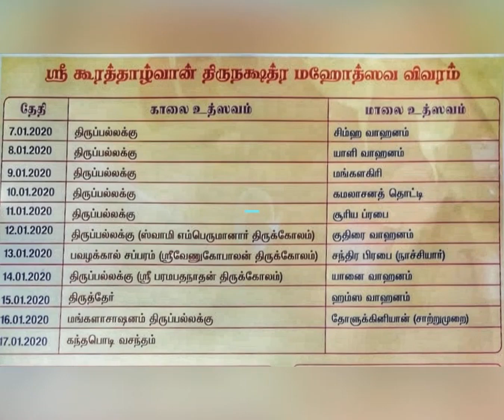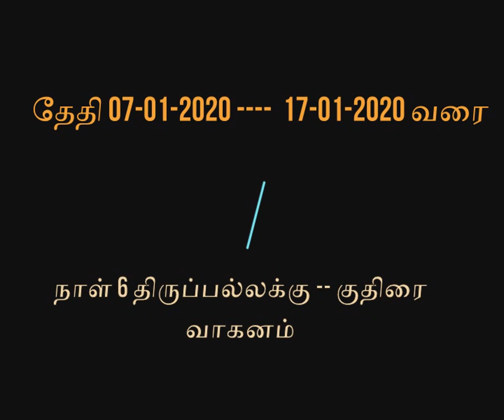கூரத்தாழ்வார் பெருமாள் மஹா உத்சவம் | Koorathazhvar temple festival |காஞ்சிபுரம் கூரம் கிராமம்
கூரத்தாழ்வார் பெருமாள் மஹா உத்சவம் | Koorathazhvar temple festival |காஞ்சிபுரம் கூரம் கிராமம்,  முதல் 7 நாள் உற்சவ தொகுப்பு, First seven days festival video part 1